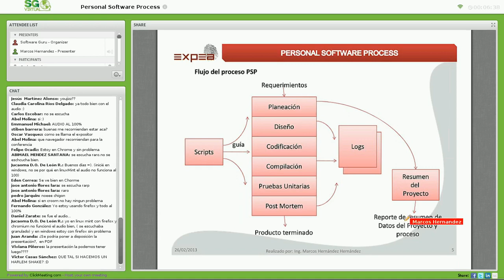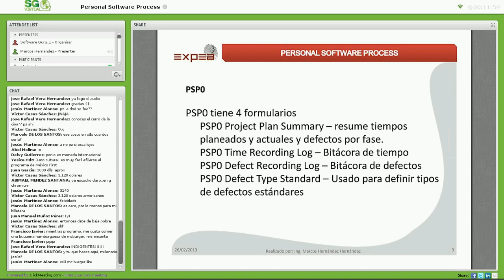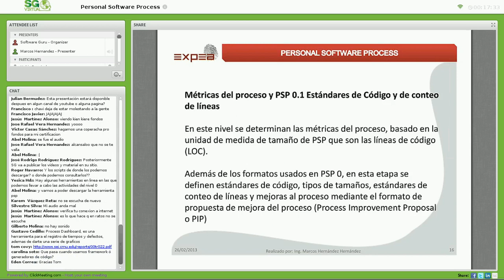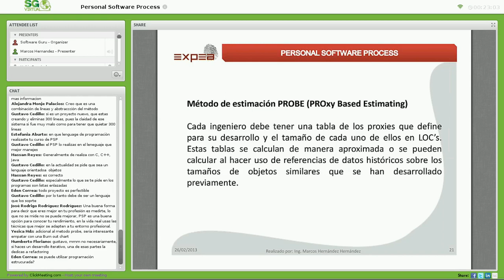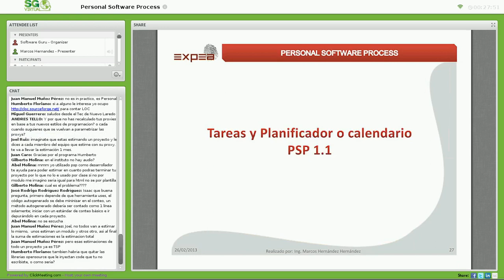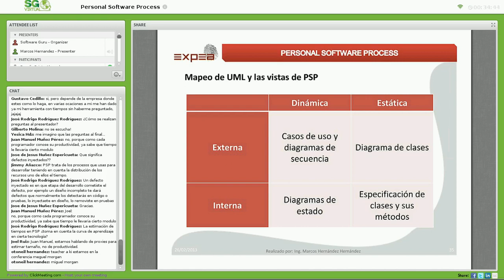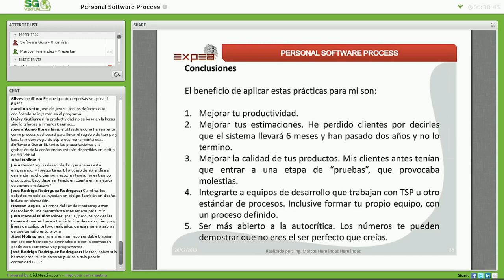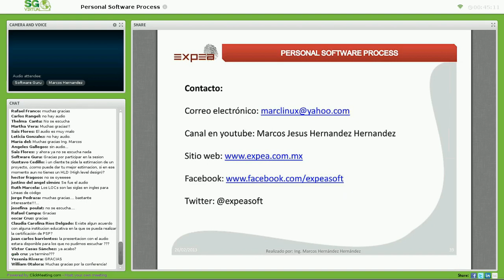Experiencia en Personal Software Process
Uno de los retos mas importantes en mi carrera ha sido el de aprobar el examen de certificación de Personal Software Process. Pero lejos del estudio intensivo para lograrlo, la aplicación de los conocimientos en la practica, me han permitido evaluar mi trabajo, identificando áreas de oportunidad que antes no me hubiera imaginado. Esto ha redundado en el mejoramiento de mi proceso de desarrollo, así como el incremento de la calidad de los productos que he desarrollado. El objetivo es dar a conocer el Proceso, agregando las experiencias que me han permitido establecer una mejora continua en mi trabajo.